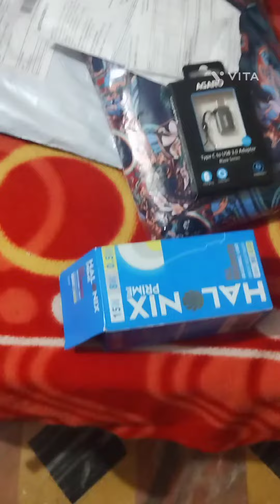GRECIILOOKS Women's Cotton Blend A-Line Halonix All Rounder Base AGARO Blaze USB 3.0 to USB Type C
Halonix All Rounder Base B22D...

AGARO Blaze USB 3.0 to USB Type C...